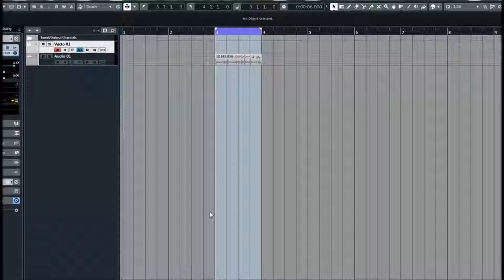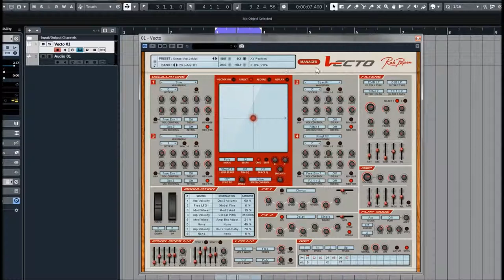Rob Papen | Vecto | Soundbank JoMal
Vecto is a four-oscillator vector synthesizer that allows users to draw in vector paths to shape the sound in many different ways. Included are a large range of oscillator waves, plus sampled waveforms and lots of different modulation options and preset vector paths to help create the unique Vecto sound!

Due to the interesting range of waveforms, from classic analog modelled ones, Additive, Spectrum and high quality sampled waveforms, the sound options are dazzling deep!

Two filters are added with 28 Filter types and 2 top notch effect processors finish the audio route with blister. A lot of interesting modulation options and creative features are added in Vecto, including an arpeggiator